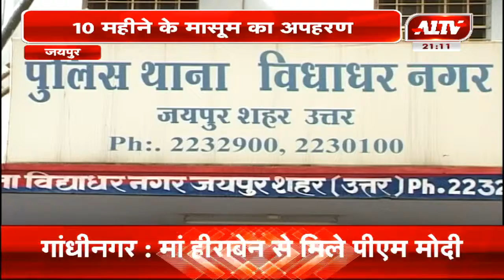जयपुर : फुटपाथ पर सो रहे 10 माह के बच्चे का किया अपहरण